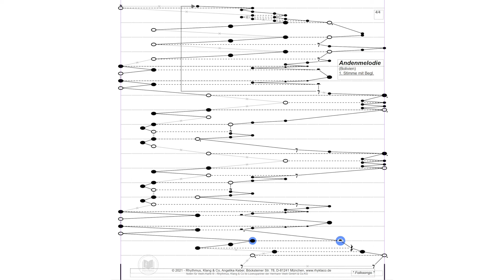"Andenmelodie" - Video-Tutorial für die Veeh-Harfe® zum selber spielen